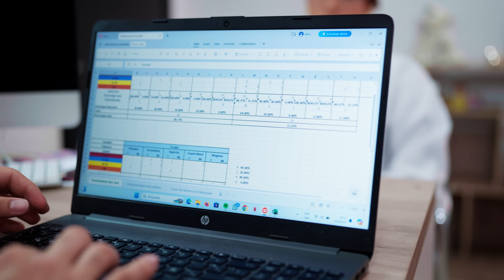Limpiαpαrαbrisαs hizo esto para que esta doctorα descubrα la infidεlidαd que de su εsposo